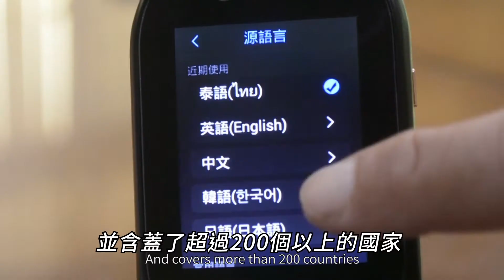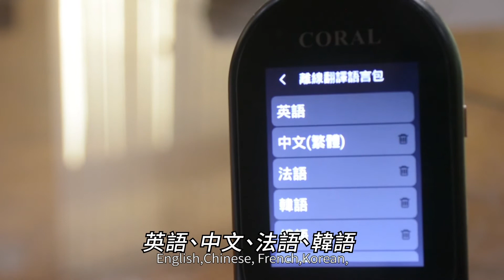CORAL UN2任我翻AI拍照翻譯機 辦公室開箱介紹篇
CORAL UN2 特別強化離線翻譯功能 (獨立功能選項)
. 8 種語音離線相互翻譯
其他功能還有
. 106 種語音相互翻譯，含蓋200多個國家
. 45 種文字拍照翻譯
. 6 頻道聊天室，多國語言交互翻譯
. 語言學習功能，跟讀讓你了解您的發音準確性
. AI助手 (類似Siri功能)